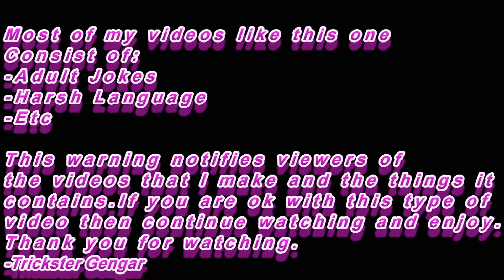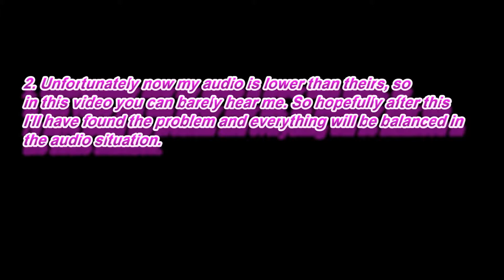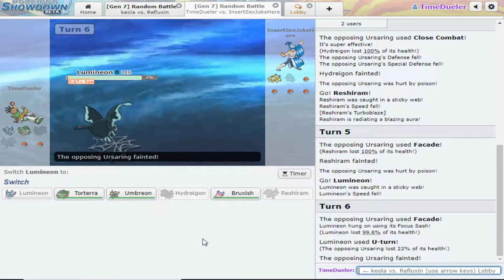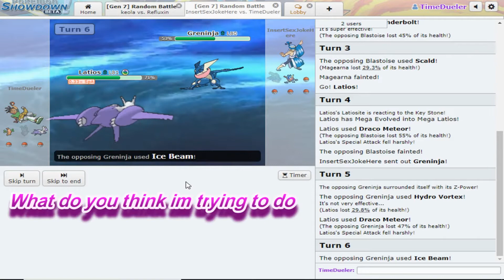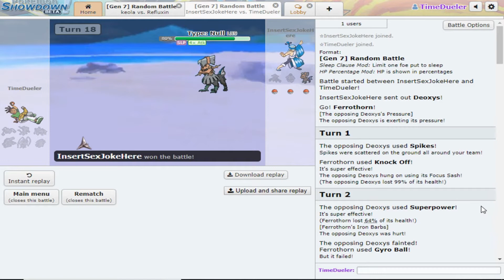A Pokemon Game That Makes You Actually Think | Pokemon Showdown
There is actually a website that lets you play pokemon competitively. Of course that only means i have to be horrible at the game.